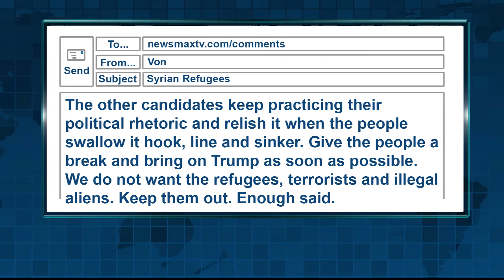Newsmax Prime | Rep. Diane Black on identification card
Betsy McCaughey, former lieutenant governor of New York, discusses on the war of words over Syrian refugees among the presidential candidates.